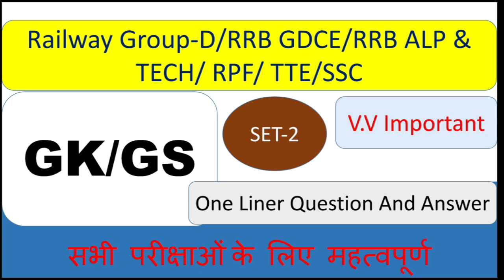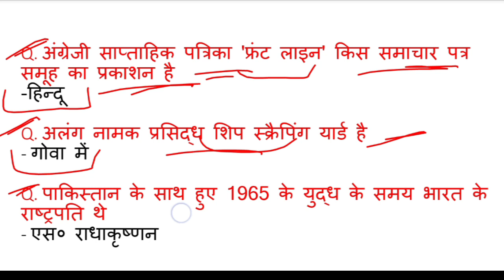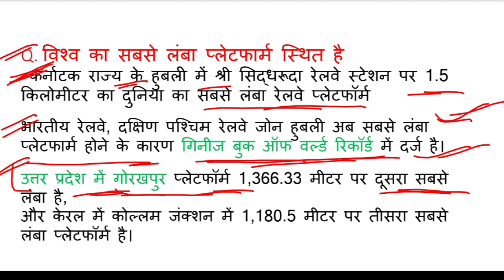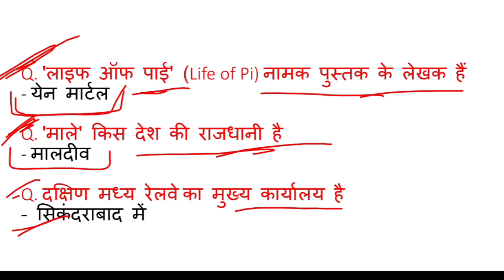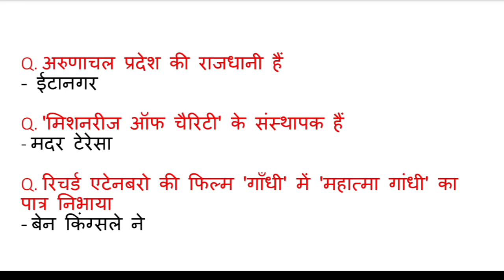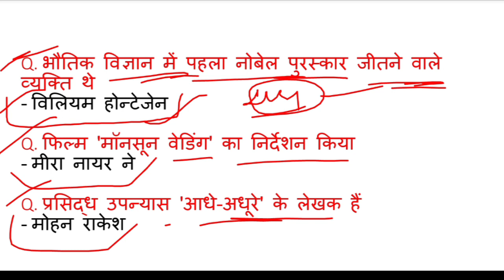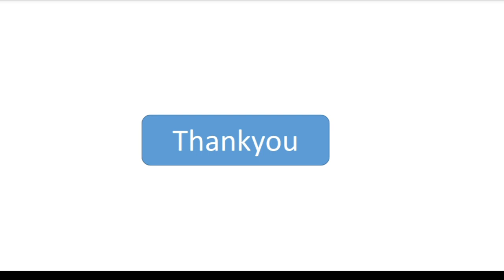Railway Gk/Gs Set -2 /For All Railway Exam/RRB group-D/RRB GDCE/RRB ALP/RPF /TTE/SSC/For All Gov Job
GK/GS practice set -2/ One liner questions and answers For All Railway Exam/RRB GDCE/group-D/ RRB ALP/ RRB RPF/TTE/TC/other
also important for other exam
SSC CGL/SSC CHSL/MTS/CPO
Important for All Competitive Examination
for All government job
previous year questions
gk/gs practice set with detail explanation